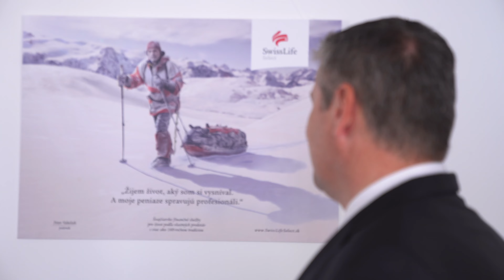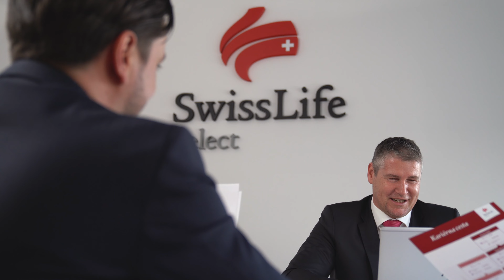Kariéra s budúcnosťou: Profesionalita, inovácie, digitalizácia a unikátne produktové riešenia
"Dopyt po kvalitnom finančnom sprostredkovaní rastie. Swiss Life Select vám preto ponúka kariéru, ktorá je založená na profesionalite, inováciách, digitalizácii a unikátnych riešeniach.
Hľadáme aktívnych ľudí, orientovaných na výsledky, ktorých baví práca s ľuďmi a pre ľudí a ktorí majú tímového ducha. Hľadáme tých, ktorí chcú pomáhať ľuďom žiť život podľa vlastných predstáv," hovorí František Dragúň, predseda predstavenstva a generálny riaditeľ Swiss Life Select Slovensko.

Vybuduj si kariéru s budúcnosťou. Vybuduj si podnikanie so Swiss Life Select!